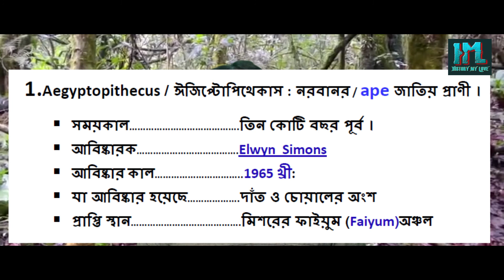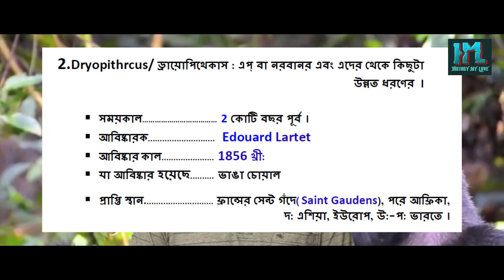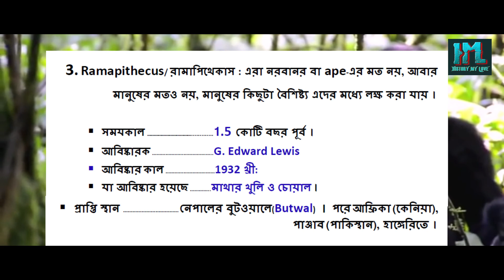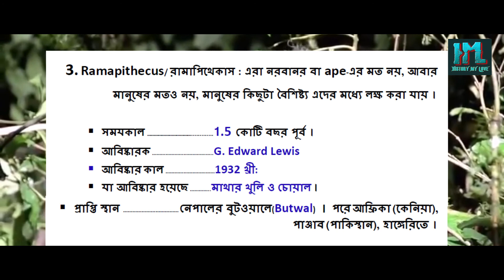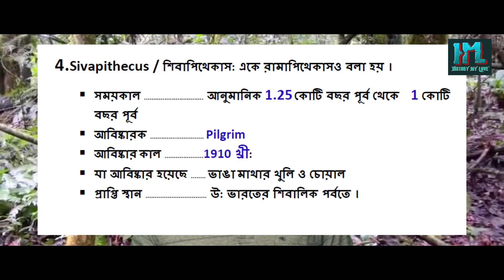মানব জাতির বিবর্তনের ইতিহাস | Evolution of Mankind | Part-01